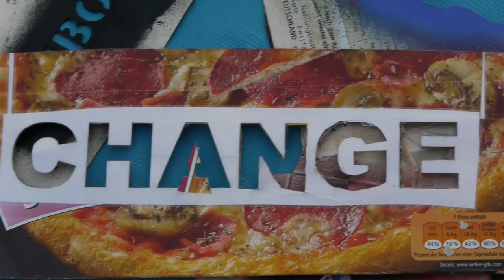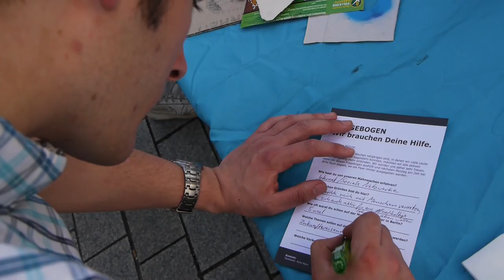Eigeninitiative und Handeln für Frieden auf der Welt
Hier gilt es zusammen zu kommen, sich auszutauschen und zu vernetzen. Die Welt wird sich ändern, sobald wir die Initiative ergreifen und sie aktiv mitgestalten.

→ Frieden ←

Frieden lebt von Liebe und Gemeinschaft
Losgelöst von Schuldigkeiten und von Grenzen.
Frieden ist das Gegenteil von Feindschaft,
Parteilos, frei von verachtenden Tendenzen!

Frieden kennt nur Dich und Mich als EINHEIT
Geschmückt mit individueller FREIHEIT
Kein Feindbild und kein schlechtes Gegenüber.
Denn Gesellschaft spiegelt dein Verhalten wieder!

Bist Du bereit Dich selbst zu wandeln?
Mut zum Träumen, Mut zum Handeln!

--- Danke @Daniel fürs Filmen und Schneiden ---

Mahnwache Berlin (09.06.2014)